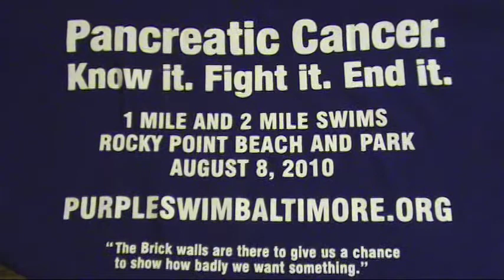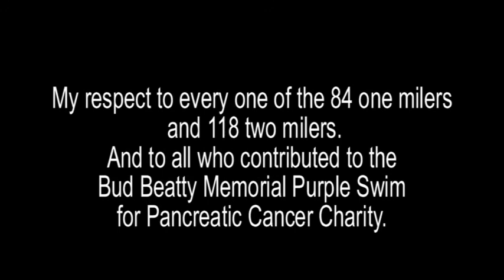Bud Beatty Memorial - Purple Swim - August 2010 at Rocky Point Park, Maryland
In Memory of Bud Beatty, his family and friends have put together a third annual open water swim and picnic benefiting Pancreatic Cancer Action Network Now designated by that charity as a Purple Swim - There were both one and two mile races held August 8, 2010 at Rocky Point Park, Maryland. The one miler had 84 finishers, ranging from 23 minutes to 55 minutes. The two miler had 118 finishers, with times from 45 minutes to 1 hour and 51 minutes. for more info. This vid was taken from a swim support kayak, in between herding strays and watching for distressed swimmers. Though most swimmers came from the nearest 6 states a few came from as far away as New York State, Texas, and California, according to the results list. A Richmond, VA swimmer won both races. She swam 22-23 minute miles, all 3 miles. The last swimmer to finish the 2 miler took 1hr and 51 minutes, and also has my respect. That's a long time to be swimming. Around $25,000 was raised for the charity.